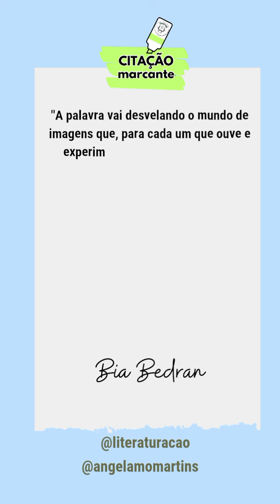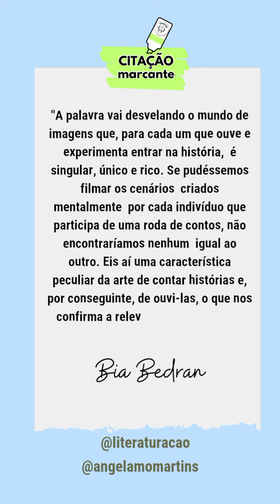LiteraturAção: Citação marcante de Bia Bedran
Hoje, 06/09/2024, compartilho com vocês uma CITAÇÃO MARCANTE de Bia Bedran, que está no livro "A arte de cantar e contar histórias: narrativas orais e processos criativos", publicado pela editora Nova Fronteira, em 2012. (página 91)